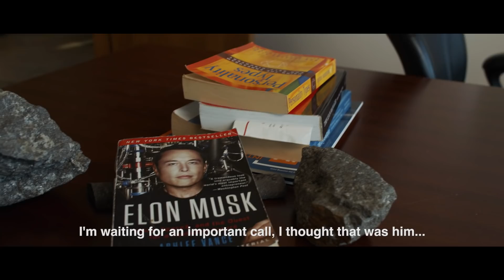1 833 GOT-GRAF | We've got graphite to drive the electric revolution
150 km north of Montréal, QC lies the best-kept secret of the 21st-century auto industry: a world-class graphite deposit to propel the electric revolution.
Nouveau Monde isn't your typical mining company. It's a vertically-integrated start-up driven by sustainable development and innovation values.
If you haven't heard of them yet, now's the time to take notice. They'll go far!
Are you in for a zero-emission ride in the investment world and lithium-ion battery market?